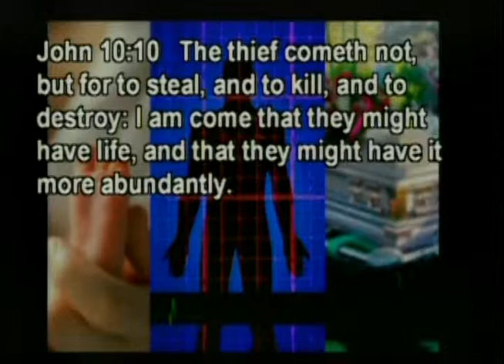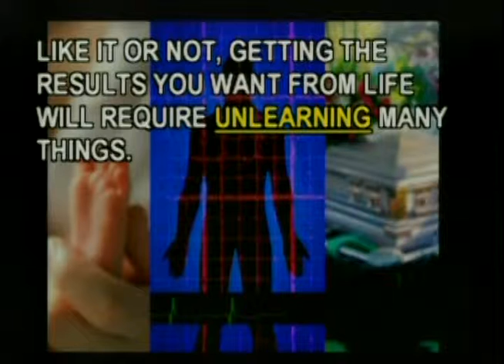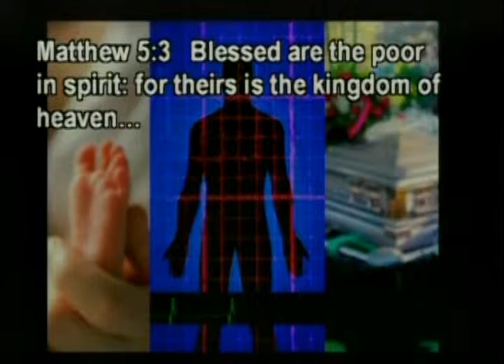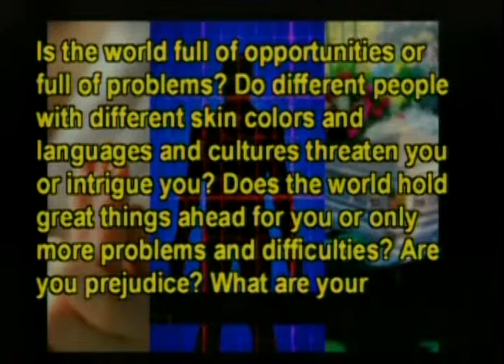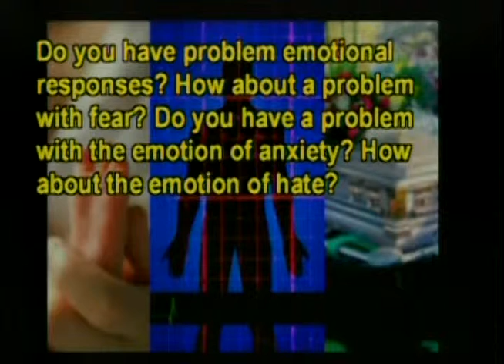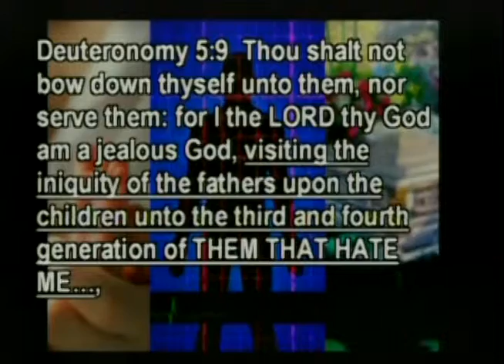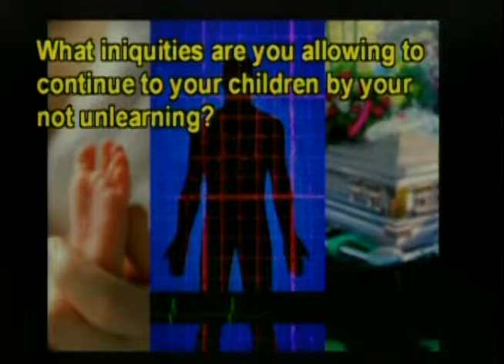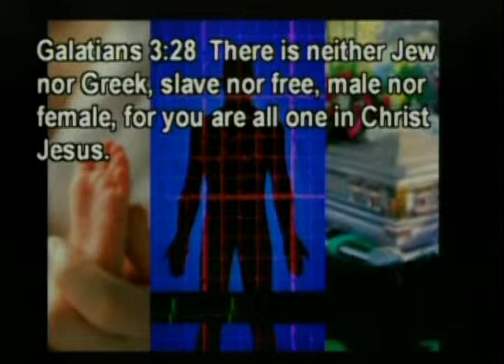What Do I Need to Learn? - By Pastor Delbert Young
From the Sixth Sense. Cole Sear (Haley Joel Osment) said, 'I see dead people… walking around like regular people… they only see what they want to see… they don't know they're dead.' That's not only a movie. I see dead people all the time. Do you? Not ghosts, but Mark Twain said of someone, 'He died at thirty; we buried him at sixty.' The dead people I see are people who simply quit learning.